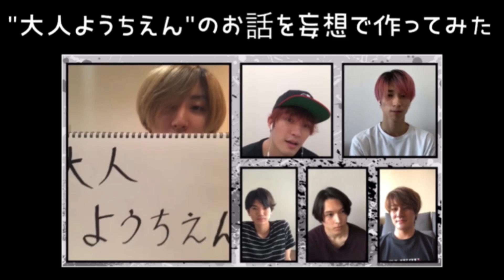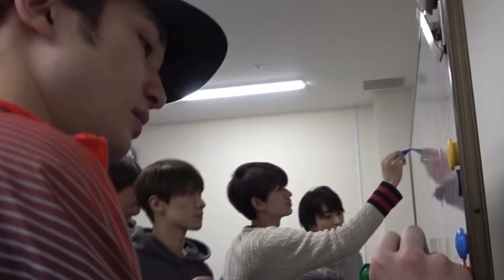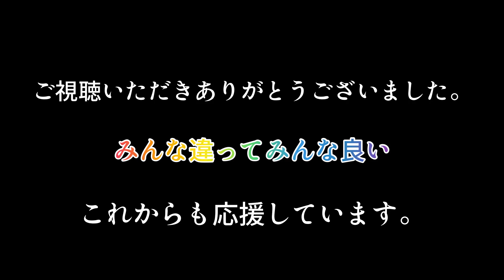[スノストトラ] 大人ようちえん - Last Episode ~ 卒園編~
今回の卒園編では、Snow Man・SixTONESがJr.チャンネルからの卒業。Travis Japanは"+81"の開設と未来への希望を込めたようなテーマにしています。
BGMとして、「さよならぼくたちのようちえん」のオルゴールを使用させていただいてます。

3組がそれぞれの個性を失わず、自分たちのやり方でこれからも頑張って欲しいなと心から願っています。

〜以下詳細〜
京本大我くんが考えた"大人ようちえん"を妄想でストーリー化してみました。＊ただ、３組の似ている企画をくっつけただけとも言えます...

[詳細]
Snow Man・SixTONES・Travis Japan の３組は、ある日政府に、"大人ようちえん"に通うよう指示される。そこでは、頭を使ったり、運動したり、時には脱出しようとしたりする。卒園するには、政府に気に入られること。